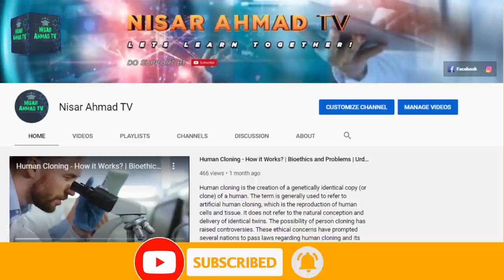Wild Parrots of Pakistan | Ringneck, Alexandrine, Plum headed, Slaty headed | Wildlife of Pakistan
Parrots are among the most  beautiful birds that are loved all over the world. Many people around the world love parrots. Parrots belong to the order Psittaciformes of birds. This group includes parrots, parakeet parrots, cockatoos, cockatiels, budgerigars, lovebirds, conures and many more. There are more than 350 species of parrots in the world. In Pakistan, where other beautiful wild birds are found, there are also 4 species of wild parrots. But in recent times the number of these wild parrots has dropped significantly. In this video I will tell you about the wild parrots found in Pakistan.

These include:

1. Indian Rose-ringed Parakeet or Indian Ringneck Parakeet - Psittacula krameri
2. Alaxandrine Parakeet or Raw Parakeet - Psittacula eupatria
3. Plum headed Parakeet - Psittacula cyanocephala
4. Slaty headed Parakeet - Psittacula himalayana

A documentary about Birds of Pakistan